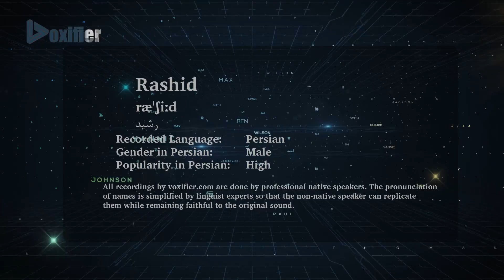How to Pronunce Rashid (رشید) in Persian (Farsi) - Voxifier.com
This is the Persian (Farsi) pronunciation, gender, and phonetics recording of the name Rashid (رشید). The same name may exist in other languages with different pronunciations.